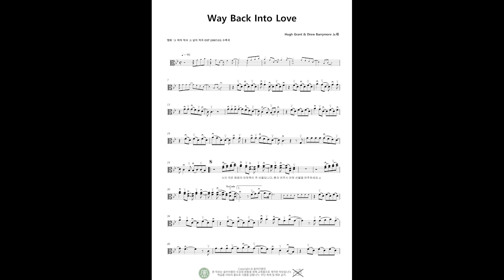솔바이올린 11월 악보 - 피아노반주 [Way Back Into Love] Viola